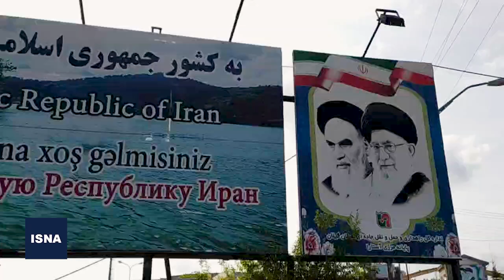آمادگی گمرک آستارا برای صادرات محصولات کشاورزی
شهرستان مرزی بندر آستارا در شمال غربی استان گیلان، کانون ارتباط زمینی، دریایی و ریلی جمهوری اسلامی ایران و اوراسیا و گذرگاه حمل و نقل منطقه ای است. با توجه به حجم تولید محصولات کشاورزی و تبدیل شدن استان‌های شمالی به قطب محصولات کشاورزی مانند کیوی و همچنین صادرات محصولات کشاورزی ایرانی از سراسر کشور به روسیه و دسترسی آسان به بازارهای منطقه‌ای از طریق مرز آستارا، گمرک این شهرستان مرزنشین نقش ویژه‌ای به خود گرفته و به رسم هر سال همزمان با آغاز فصل صادرات محصولات کشاورزی صف‌های طولانی از صدها دستگاه کامیون برای خروج از مرز آستارا شکل می‌گیرد.